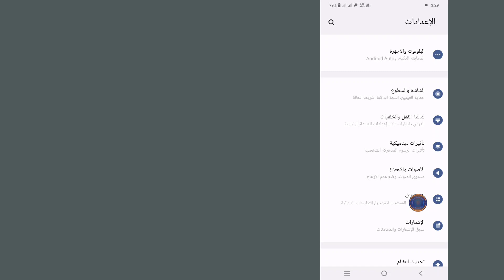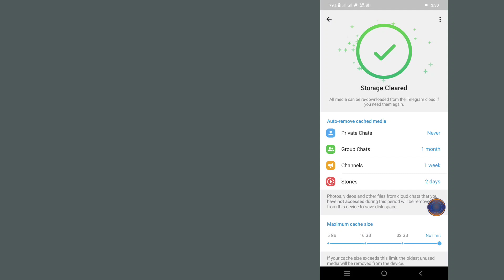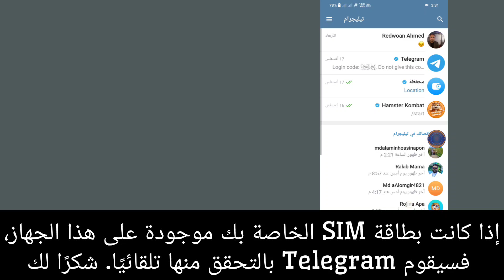جديد! كيفية إصلاح مشكلة عدم إرسال رمز Telegram (جديد 2024) | عدم وصول رمز Telegram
هنا، في هذا الفيديو، سأعرض لك كيفية إصلاح مشكلة عدم إرسال رمز Telegram. سأعرض لك أسهل عملية لإصلاح مشكلة عدم إرسال رمز Telegram بسهولة. لذا استمر في مشاهدة الفيديو الكامل دون تخطي لإصلاح مشكلة عدم وصول رمز Telegram...

كيفية إصلاح مشكلة عدم وصول رمز Telegram.
يرجى اتباع جميع خطواتي التي تظهر على الشاشة.

🎁شكرًا للمشاهدة
🎁من فضلك شارك الفيديو مع أصدقائك إذا استمتعت به ووجدته مفيدًا

💁 استفسارات أخرى ذات صلة:

كيفية إصلاح مشكلة عدم استلام رمز التحقق من التلجرام
لم يتم استلام رمز التحقق من التلجرام
إصلاح مشكلة عدم استلام رمز التحقق من التلجرام
كيفية إصلاح عدم استلام رمز التحقق على التلجرام